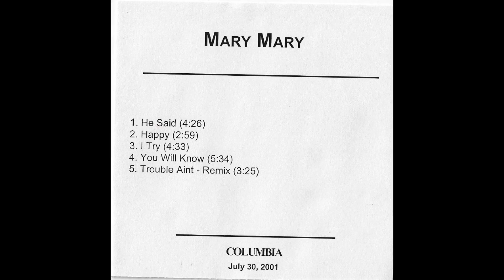10 ◦ Mary Mary He Said